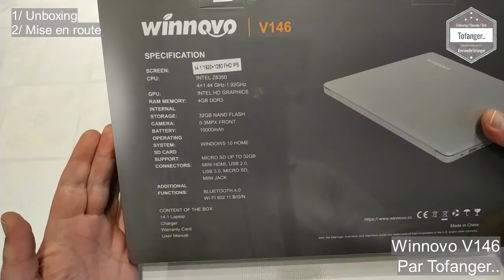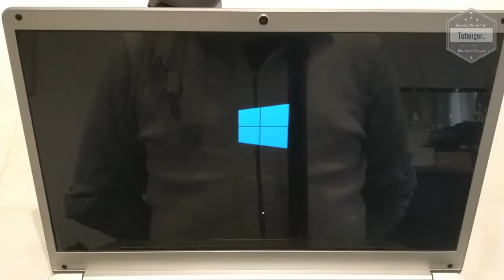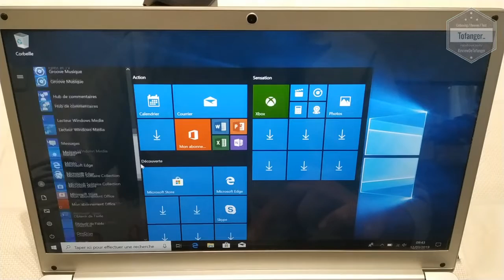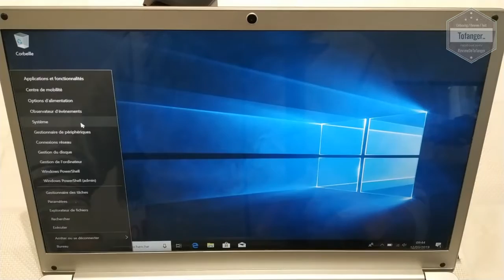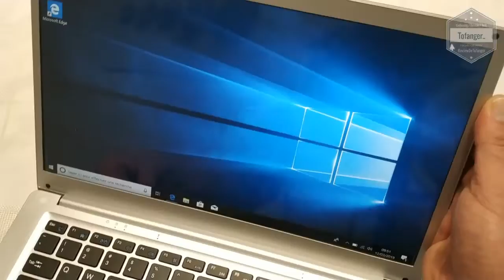Winnovo V146 Notebook 4 Go RAM+32 Go Stockage Windows 10 - Unboxing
↓↓↓↓  Avis / information / descriptif / Disponibilité  ↓↓↓↓

Le PC portable Winnovo V146,14 pouces, fonctionne bien.
Coque métal brillant offrant un bel effet, léger, conception fine et facilement transportable, le PC Winnovo V146 est orienté bureautique / internet avec un usage fluide.

Il est fournit avec un adaptateur secteur au format Français, donc RAS pour l'utilisation.
A noter, le clavier est en version QWERTY, un jeu d'étiquette AZERTY est inclus au package permettant d'avoir un clavier correspondant a l'utilisation en France par exemple.
Le pavé tactile est grand (c'est bien!!)  les clics gauches et droit sont intégré dans le pavé.

L'écran est en 14 pouces, de bonne qualité d'affichage avec de grands angles de vision. Les couleurs sont fidèles et il est possible de régler la luminosité directement à partir du clavier
La résolution native est en 1080P c'est très bien.
Une webcam est présente en haut de l'écran. juste ce qu'il faut pour faire au besoin un skype ou un messenger..

Sous le capot du Winnovo V146, on retrouve un processeur Intel Atom cadencé a 1.9
Il y a 4 gigas de ram, c'est correct pour une utilisation bureautique, Film, vidéos...
Il y a également 32 gigas de rom ou se situe Windows (comprendre disque dur).
Pour avoir plus de place, il est possible d'ajouter une carte micro SD jusqu'à 32 gigas qui sera reconnu comme un lecteur/disque supplémentaire pour faire du stockage.
En GPU, on est du Intel HD graphique qui se débrouille correctement pour la lecture de film ou des vieux jeux, on oubliera les titres récent.. ce qui est tout à fait normal.
L'ensemble est totalement silencieux.

Pour l'allumage, il suffit de faire un appui de quelques secondes sur le bouton power qui se situe en haut a droite du clavier.
La machine démarre rapidement et arrive directement sur le bureau windows (ou écran de verrouillage si on a configuré un mot de passe)
Windows est bien en Français, au premier allumage, il suffit de suivre les indications pour le personnaliser.
Il est bien reconnu et activé directement en se connectant à internet.

Le WiFi fonctionne bien, il est stable et détecte bien les différents réseaux accessible de chez moi.
L'autonomie est bonne, avec une batterie 10000 mAh, il a de quoi tenir un bout de temps^^
En théorie, un peu plus de 5 heures (et bien sur la possibilité de s'en servir avec le câble branché au secteur au besoin)

J'ai trouvé le son de bonne qualité (réglable à partir du clavier, comme pour la luminosité), il est possible de lui mettre un casque ou des écouteurs avec la prise jack 3.5

Avec on trouve également une petite notice en plusieurs langues.

En bref, un bon rapport qualité/prix pour une machine peu encombrante et qui s'en sort bien sur de la bureautique et internet.

Disponible ici par exemple :

Caractéristiques techniques :

Marque Winnovo
Numéro du modèle de l'article V146-VKW
Couleur  Argent
Système d'exploitation Windows 10 Home
Processeur Intel  Atom
Vitesse du processeur 1.90 GHz
Nombre de cœurs 4
Taille de la mémoire vive 4 GB
Taille du disque dur 32 GB

Type d'écran LCD/IPS
Taille de l'écran 14 pouces
Résolution de l'écran 1920x1080 Full HD IPS

Description de la carte graphique Intel HD Graphics

Type d'alimentation AC & Battery
Type de technologie sans fil  802.11bgn
Nombre de ports HDMI 1

Dimensions L x W x H 32,5 x 21,5 x 1,5 cm
Poids du produit 1.30 kilogrammes

A bientôt
Tof..